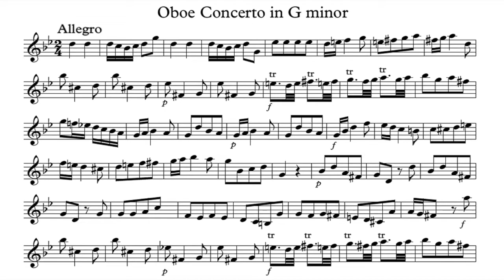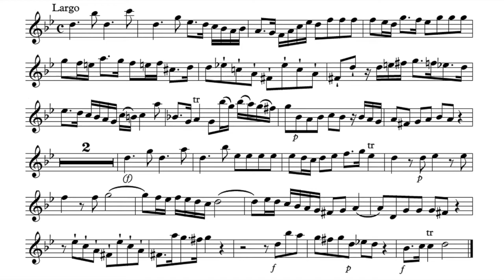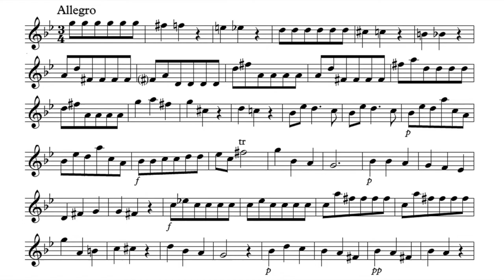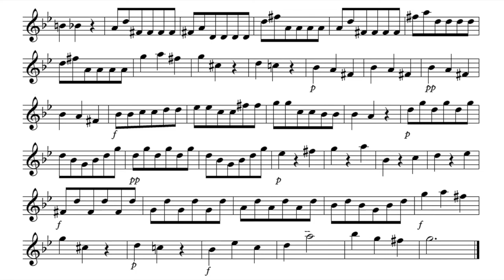Play the Violin sheet music with Marcel Ponseele/ Fasch: Oboe Concerto in G Minor, FWV L:g1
A=415Hz
Johann Friedrich Fasch: Oboe Concerto in G Minor, FWV L:g1

Ob. Marcel Ponseele
Il Gardellino